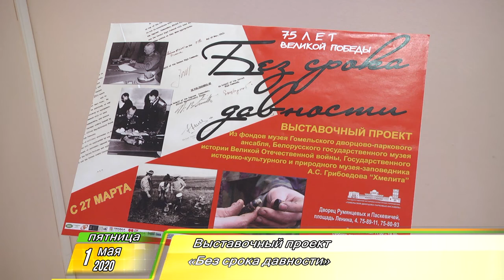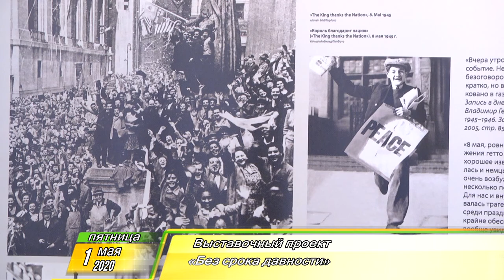Утренний Фреш 01.05.2020